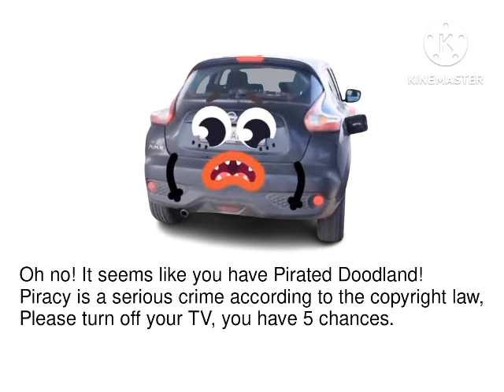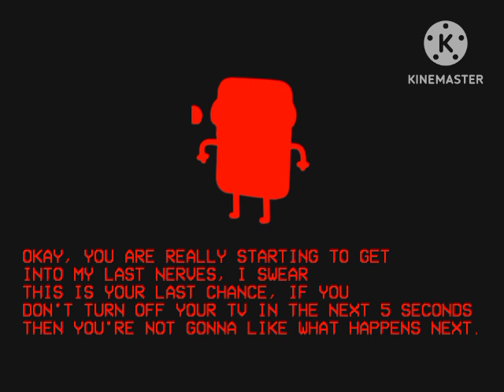Doodland Anti Piracy Screen 2024 (unfinished so don't use this in a quadparison)